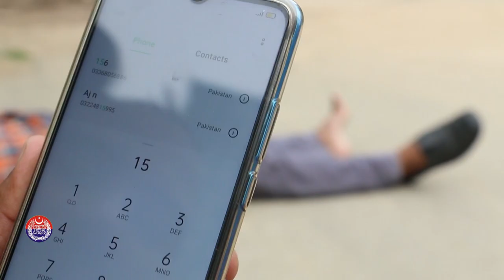What is Emergency Helpline 15 ? | PSCA TV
What is Emergency Helpline Number 15 ? | PSCA TV Emergency 15 helpline in Punjab Safe Cities Authority is providing 24 hours support and guidance to the citizens. A significant improvement in police response time is noted due to the integrated system of Safe Cities. Know more about the working of the Emergency 15 helpline in this video!